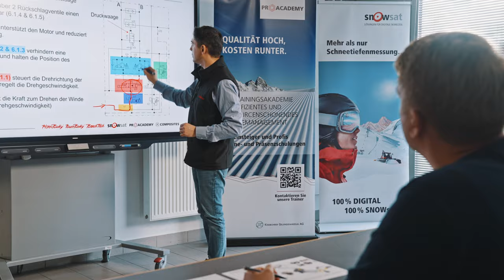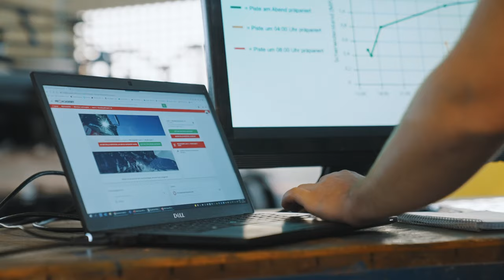Die PRO ACADEMY und ihre Trainings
Die PRO ACADEMY ist unsere weltweite Trainingsakademie, die Ihre Mitarbeiter optimal schult, um das Maximale aus Pistenraupen und digitalen Lösungen herauszuholen. Entdecken Sie das vielseitige Angebot unserer PRO ACADEMY Trainings!